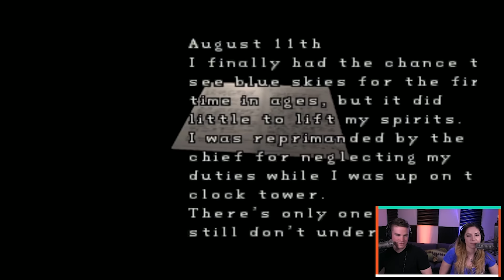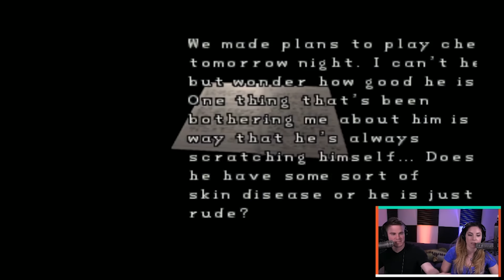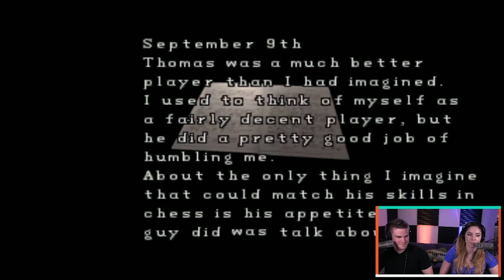Resident Evil 2 Ep 5 - Resident Kinevil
In this episode of Resident Kinevil, Mary gets some serious weapons upgrades and sends some lickers to the grave in her play through of Resident Evil 2.